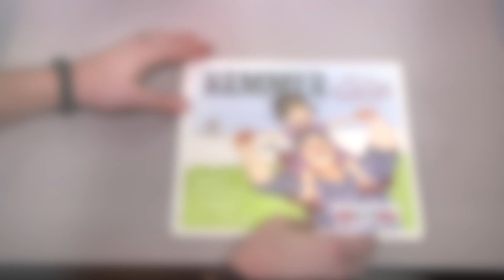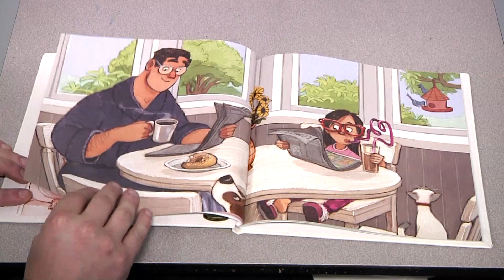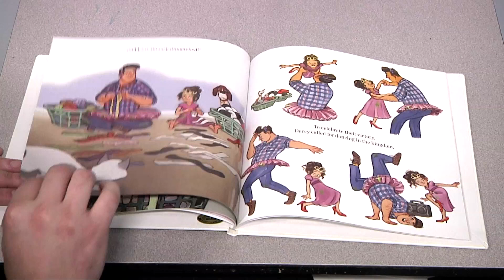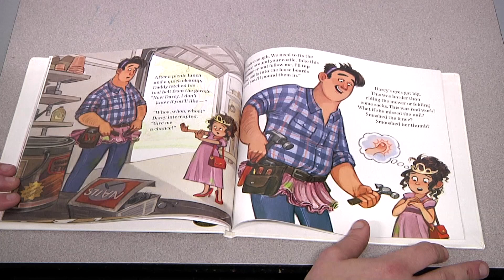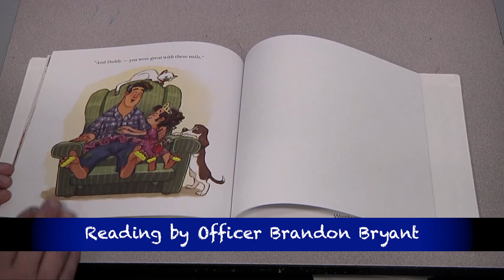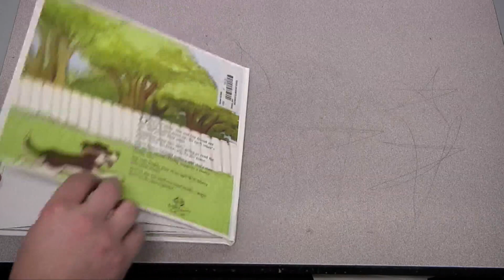2019 2 10 SHOW WES Brandon Bryant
Teachers at Westwood Elementary School read books for their students.  This is Officer Brandon Bryant's reading of "Hammer and Nails".